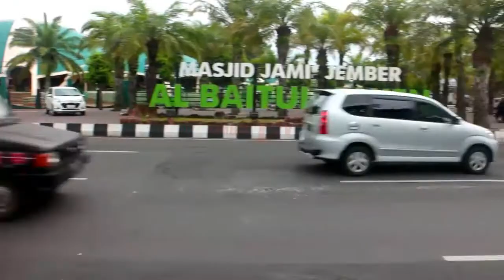BPK Temukan Rp 1,6 Miliyar Kelebihan Pembayaran Penggunan Apbd 2017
Badan Pemeriksa Keuangan atau BPK RI menemukan kelebihan pembayaran penggunaan Apbd Jember 2017 sebesar 1,6 miliyar rupiah, hal itu disampaikan Ketua Dprd Thoif Zamroni usai mengikuti paparan laporan hasil pemeriksaan BPK di Surabaya.